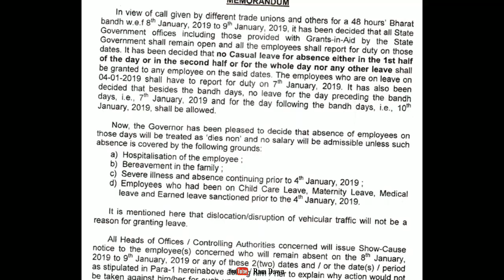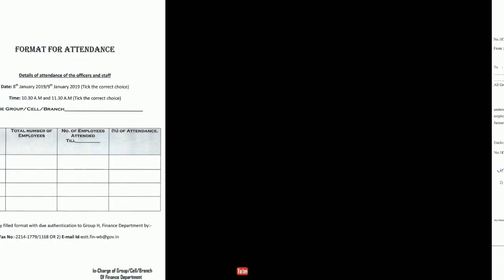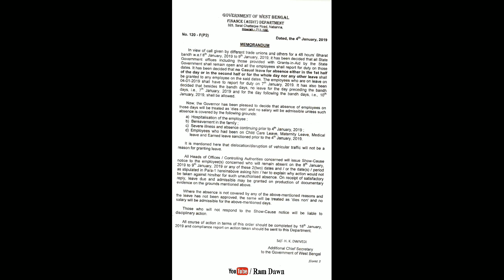বিদ্যালয়ের জন্য কেন ৭-১০ জানুয়ারি বনধে হাজিরার বিজ্ঞপ্তি প্রযোজ্য হবে?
Regarding attendance in Bandh